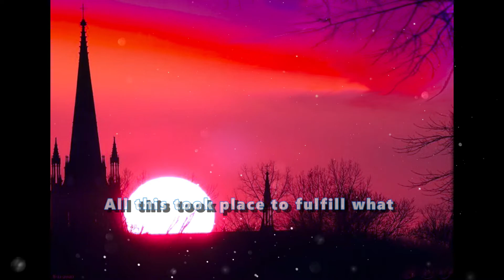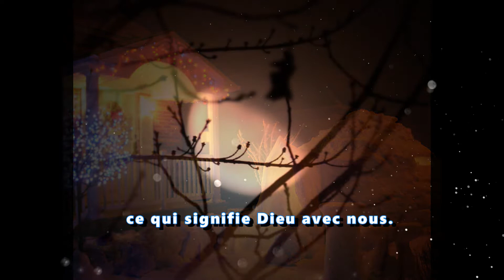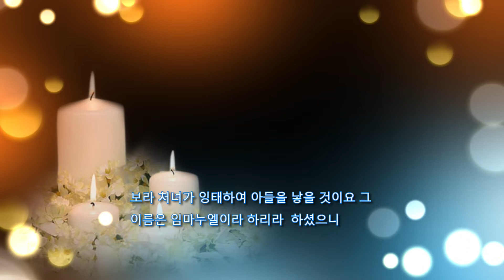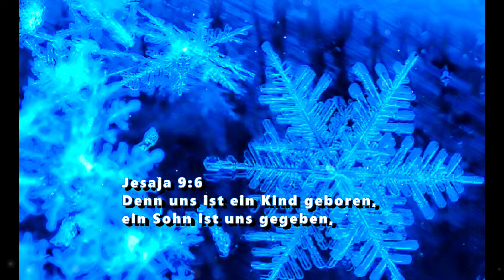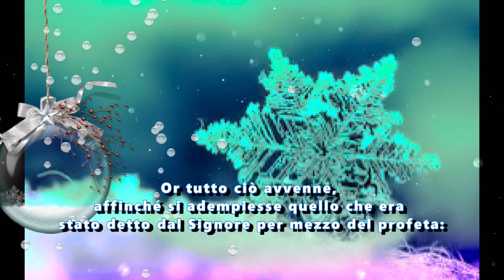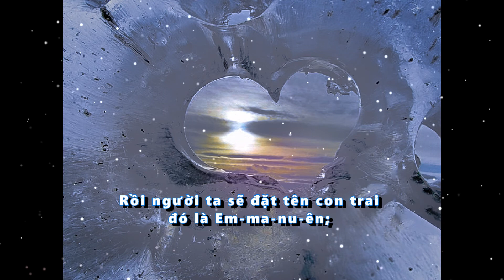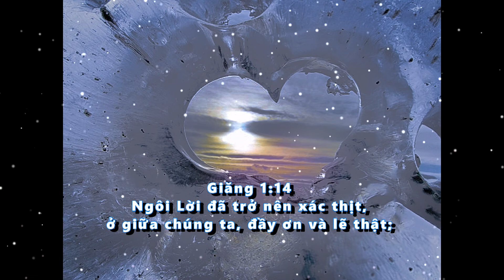Christmas Music / Jésus-Christ est le Messie /【聖誕音樂】2021 彌賽亞已經來了就在近處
Bienvenue sur ma chaîne officielle ! Que Dieu vous bénisse.

上帝是個靈，所以拜他的必須用＃心靈和誠實拜他

God is spirit, and his worshipers must worship in the Spirit and in truth.”
The woman said, “I know that＃ Messiah” (called Christ) “is coming. When he comes, he will explain everything to us.”
Then Jesus declared, “I, the one speaking to you—I am he.”